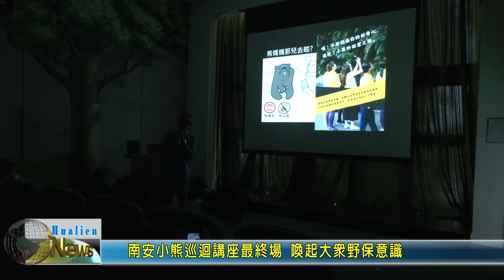20200816 09 南安小熊巡迴講座最終場 喚起大眾野保意識